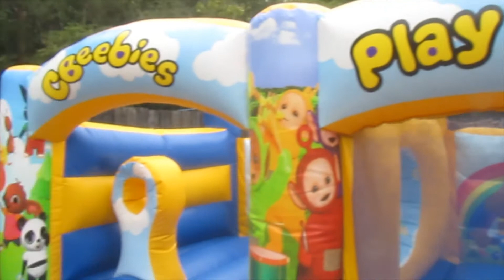17x15ft Childrens Play Bouncer for Sale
17x15ft Childrens Play Bouncy Castle for Sale. Manufactured in the UK by Premier Inflate who are one of the largest UK manufacturers of Bouncy Castles and Inflatables.

We have a huge online catalogue of top quality commercial Bouncy Castles and Inflatables for Sale all at affordable prices.

Please feel free to check out our full range of products